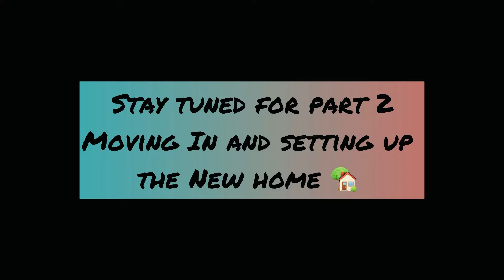New ghorole shifting korisu bemari obostat| Part-1|shifting to a new place vlog|Delhi|Assamese vlog